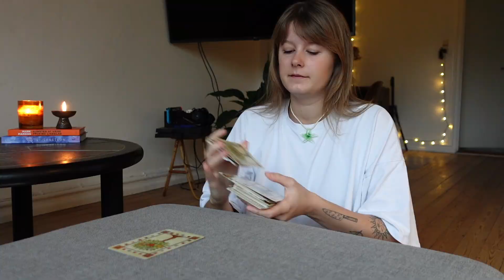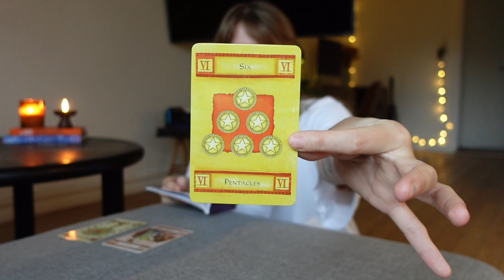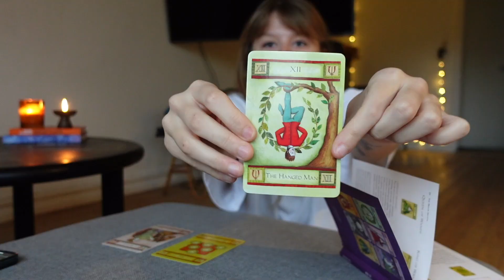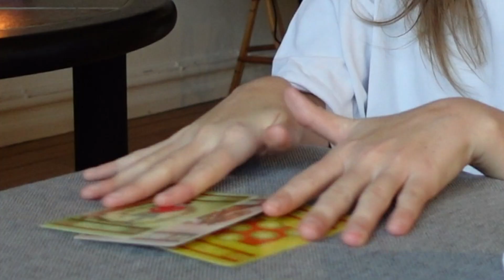Jeg får SPÅET min FREMTID!!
Å B E N  H E R  F O R  M E R E  I N F O

HEY dejlige mennesker!
Tusind tak fordi i så med, det betyder virkelig alt!
Hvis i har lyst må i meget komme med respons, bl.a. ved at trykke på "Like" knappen eller fyre en lille kommentar af.
Husk også, at klikke på klokken for, at slå notifikationer til. Så får i en lille reminder om, at jeg har lagt en ny video op:) - TAK.

K O N T A K T  M I G  H E R ;  S P O N S O R A T E R

S P Ø R G S M Å L
- Mit rigtige navn? - Jackie
- Hvor gammel er jeg? - 21 år (På det tidspunkt videoen er blevet filmet)
- Hvad filmer du med? - Sony ZV-1
- Er du med i splay? - Jaaaa